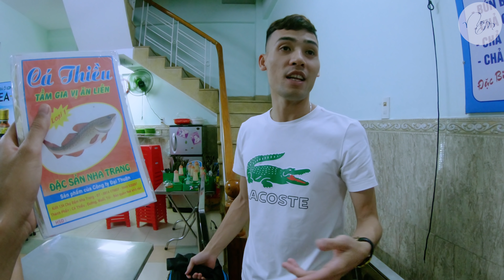Hành trình xuyên Việt xin Đặc Sản làm từ thiện - Giỏ quà yêu thương - Ngày 12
Ngày thứ 12 trong hành trình xuyên Việt mình đã được đi qua những tỉnh đẹp và nổi tiếng nhất vùng Nam Trung Bộ đó là Quảng Ngãi, Bình Định, Phú Yên và Khánh Hòa. Dọc con đường này mình được đi qua rất nhiều bãi biển đẹp và mộng mơ. Tất nhiên là không thể thiếu những đặc sản nổi tiếng của từng tỉnh.
Các bạn hãy xem hết video để thấy những gì mình cảm nhận được nhé!

Nếu có yêu cầu review một địa danh nào đó tại Việt Nam, hãy để lại trong phần comment, Nếm sẽ tới và thực hiện điều đó .

Hãy Theo Dõi Nếm TV Tại